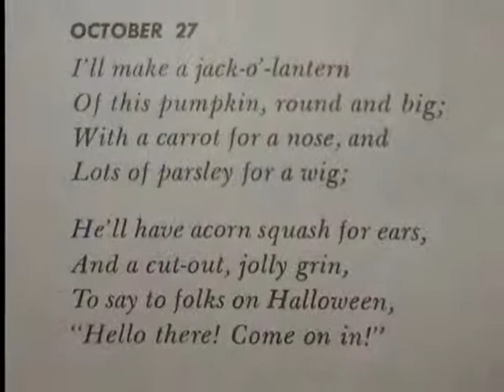Jolly Jack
A poem from a book I've had since I was a kid, and it was Kevin's before that. I remember Eddie pointing out this was his birthday poem and how cool it was (compared to the story about an old shop keeper on December 4th)

Here's a reading by 4 1/2 year old Maggie for her cousin Eddie. Happy Birthday